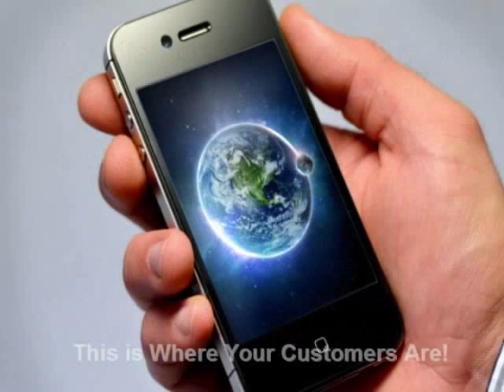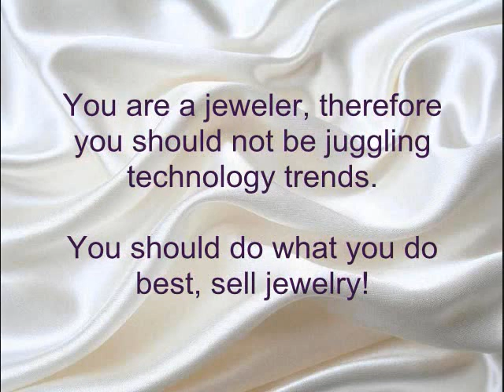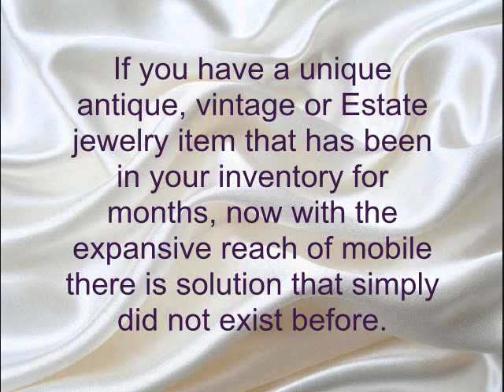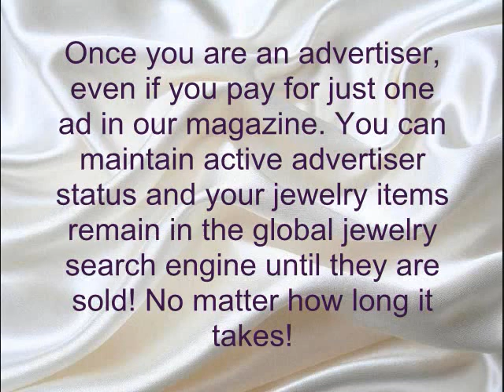Antique Jewelry Magazine a new concept in advertising! 2015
Video, An amazing and powerful new concept for retail jewelers to economically market on mobile devices worldwide.